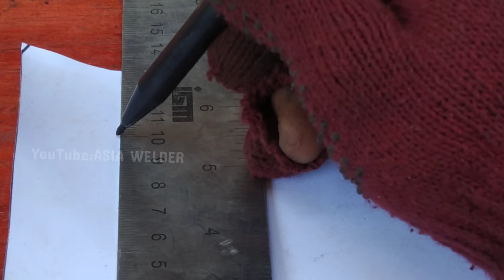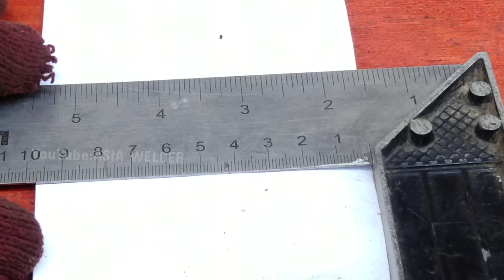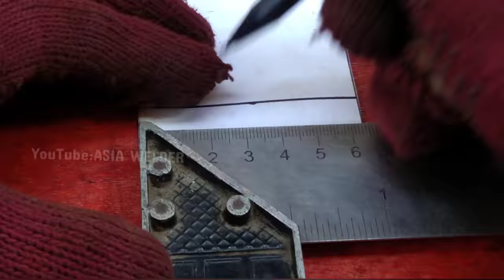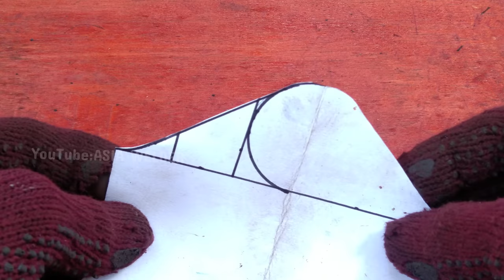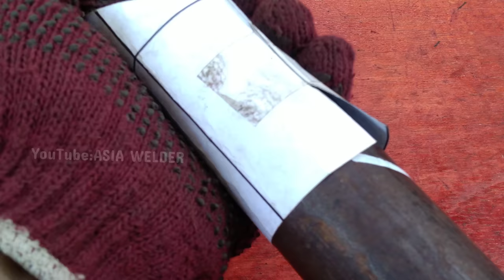very few know, the secret of cutting round pipe 90 degrees in three directions